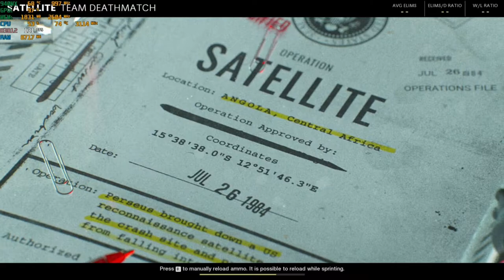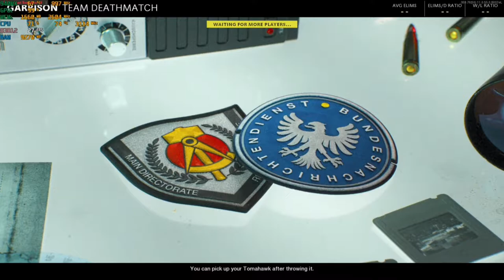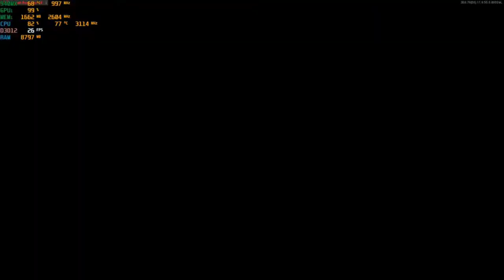Call of Duty: Black Ops Cold War - With The 940MX at 1080p : Acer Aspire E 15 laptop {I5-7200U}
System:  Acer Aspire E 15 ( E5-575G-52RJ )
CPU:  I5-7200u Kaby lake 2.7ghz (3.1ghz turbo)
Memory: 16gb (2x8gb) 2133mhz ddr4
GPU:  Nvidia Geforce 940MX 2gb Gddr5 OC
OS: Win10 Home
Res: 1080p
Settings: Lowest